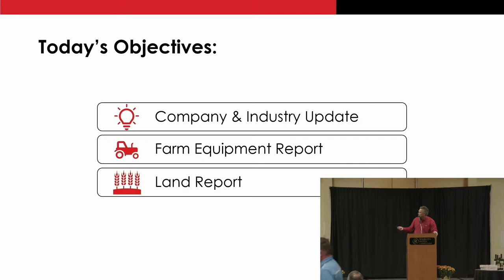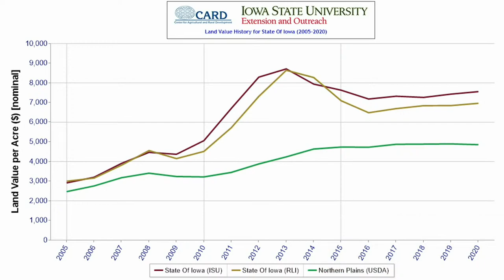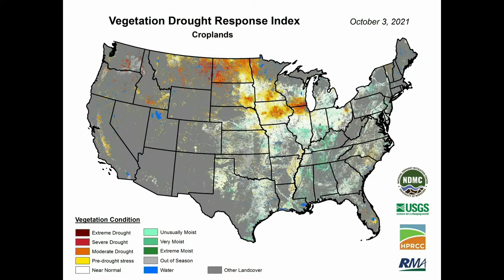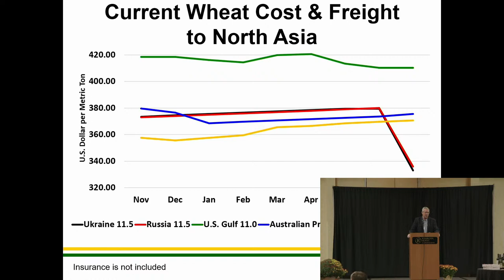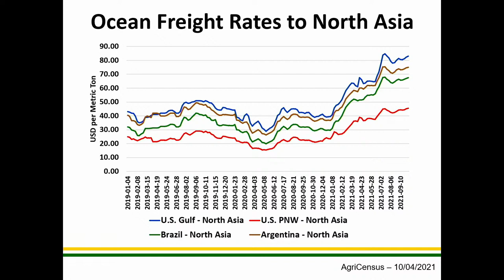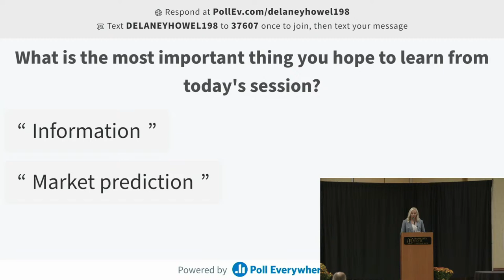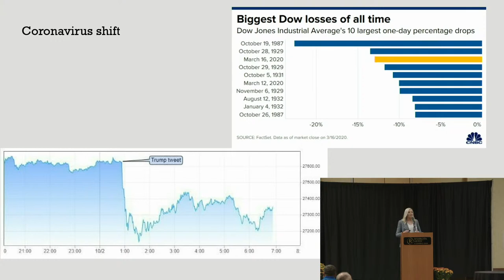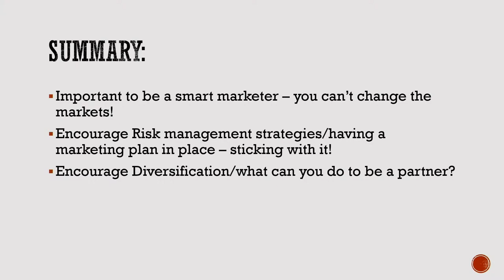2021 NDBA Ag Credit Conference - October 8th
1. Market Report on Land and Machinery | Scott Steffes, Steffes Group, Fargo
2. NDSU Expert: Breakout Session
3. Legislative and Agriculture Update | Tracy Kennedy, Zimney Foster, Grand Forks
4. A Look at Today’s Agriculture Markets | Delaney Howell, Ag News Daily, Des Moines IA